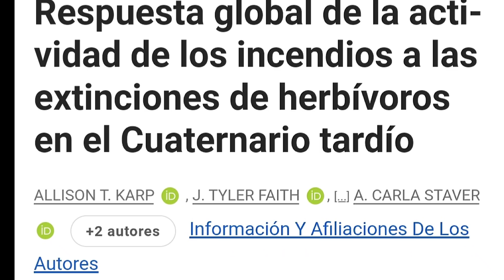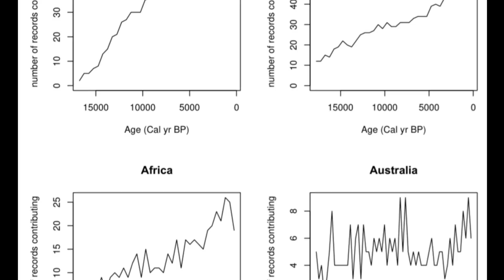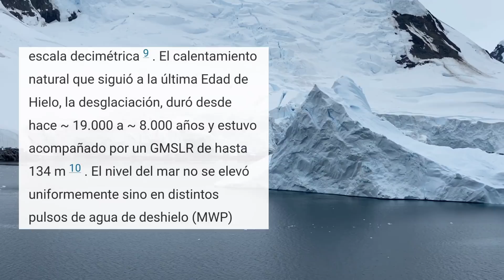🦣¿Qué ocurrió con las PRADERAS al desaparecer los grandes HERBÍVOROS? 🌿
☘🍀🌱¿Qué pasó con todo ese pasto al extinguirse los megaherbívoros? 🤔

Música
Celtic Fantasy de Alexander Nakarada